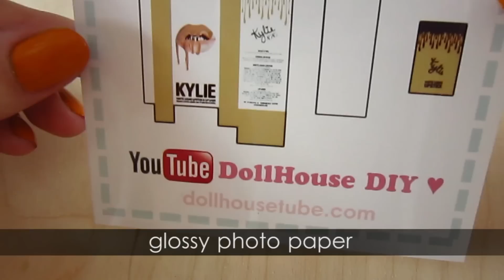MINI LIP KIT by Kylie Jenner Tutorial! | DollHouse DIY ♥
KylieLipKit by Kylie Jenner | Candy K 😍

Many asked to make just such a video tutorial! I love Kylie Jenner, she is a diva instagram! I hope you enjoy my video! I love you all very much, thanks for likes! ❤

The KylieLipKit is your secret weapon to create the perfect 'Kylie Lip.' Each Lip Kit comes with a Matte Liquid Lipstick and matching Lip Liner. Candy K is a soft, warm nude.

This ultra-long wearing lip liner has a creamy texture that glides across the lips for a very easy and comfortable application. The Lip Liner sharpens easily in most standard sized sharpeners - just make sure your sharpener is not dull!

The Liquid Matte Lipstick has high intensity pigment for an instant bold matte lip. The  extremely long wearing lipstick contains moisturizing ingredients for a comfortable, emollient and silky feel that does not dry your lips out.

Be sure to share these tutorials with friends!

Please don't forget to sign up for the channel to be in the know about upcoming videos. Give your feedbacks, comments and put likes - it's a great support for me! Thanks!

INSTAGRAM Tag me in photos with your crafts :D